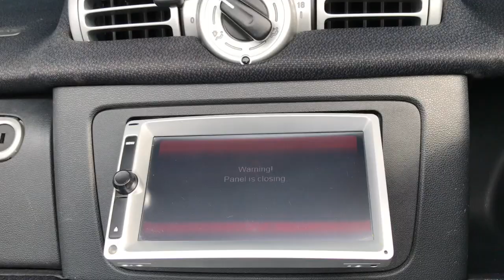SMART FORTWO PASSION MHD AUTOMATIC CONVERTIBLE. FULL SERVICE HISTORY. SAT NAV. BLUETOOTH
STABLISHED OVER 15 YEARS. Specialists in finance. This car comes with a full service history having had six services stamped in the book and has just been serviced by ourselves. Finished in Silver Metallic with Rallye Red panels with a "urbanstyle" black / grey cloth interior. Satellite navigation. DVD and CD players. USB, auxiliary and SD card inputs. 6.5" Touchscreen colour display screen. Bluetooth interface for both telephone and audio applications. Automatic stop / start function. Climate control. 15" nine spoke alloy wheels. Supplied with two remote keys and a set of carpet mats. Power convertible roof. Removable roof rails. FREE FINANCE CHECKER WITH TAILORED PACKAGES AVAILABLE. HPI checked and clear. Part exchange welcome. 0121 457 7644.